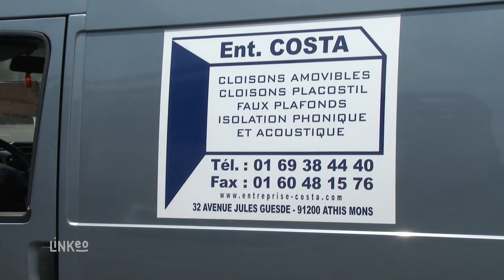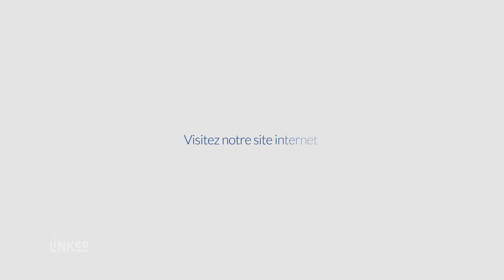Aménagement intérieur, cloison bureau, faux plafond en IDF : COSTA ENTREPRISE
L'entreprise COSTA vous propose ses services pour vos travaux d'aménagement intérieur tel que le cloisonnage de pièce, l'aménagement de combles, l'isolation intérieure, la pose de faux plafonds et de sol. Vous pouvez compter sur un savoir-faire transmis de père en fils depuis plus de 30 ans, pour satisfaire vos attentes.

Faites confiance à l'expérience des professionnels de Costa Entreprise pour la pose de cloisons en aluminium dans vos bureaux professionnels. Que vous désiriez du verre ou du placo, en neuf ou en rénovation, nous saurons concrétiser votre projet.

Vous l'avez compris, du faux plafond au sol, nous prenons en charge tous vos aménagements sur mesure.,Alors que vous soyez un professionnel ou un particulier n'hésitez pas à faire appel à l'Entreprise Costa implantée en Essonne. A bientôt.